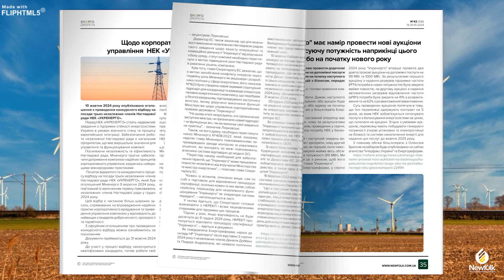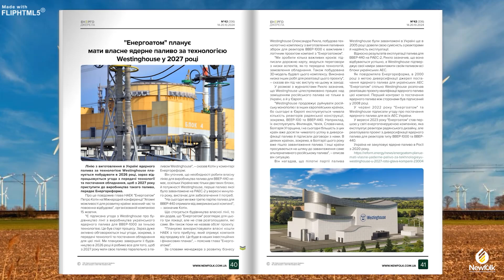Ощадбанк надав Френдлі Вінд Технолоджі майже 150 млн грн кредиту на супер кран для будівництва ВЕС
⚡⚡ 42 ЕнергоДжерела Newfolk Oil&Gas 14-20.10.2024

Державний Ощадбанк уклав кредитну угоду з ТОВ "Френдлі Вінд Технолоджі", для закупівлі самохідного автокрану LIEBHERR LG 1750 на суму 147 млн грн.
Про це повідомила прес-служба банку. В її релізі 17 жовтня зазначається, що в фінансуванні проєкту було використано можливості державної програми "Доступні кредити 5-7-9%", а кран із такими характеристиками вантажопідйомності, висоти підйому та вильоту стріли стане другим в Україні.
"Ступінь локалізації виробництва "ФВТ" наразі становить приблизно 40%, у найближчих планах компанії – збільшення до 70%, що здешевить вартість вітроустановок і сприятиме скороченню термінів окупності проєктів. Придбання власного монтажного крана – один із кроків у цьому напрямі розвитку компанії, який Ощадбанк підтримуватиме й надалі", – зазначив заступник голови правління банку, відповідальний за корпоративний бізнес, Юрій Каціон.

«Атлас Глобал Енерджі» планує побудувати на Житомирщині нові потужності вітрової енергетики
Віталій Бунечко, начальник Житомирської обласної військової адміністрації, зустрівся з представниками турецької компанії «Атлас Глобал Енерджі». З технічним директором компанії в Україні паном Онуром Копчуоглу обговорили перспективи співпраці та реалізації проєкту на території області.
"Житомирщина відкрита до інвестицій, і ми завжди підтримуємо бізнес, що допомагає нашій країні розвиватися. Подібні ініціативи є не просто внеском у розвиток альтернативної енергетики, але й символом міцної дружби між нашими країнами. Ми впевнені, що новий проєкт вітрової електростанції стане ще одним прикладом нашої плідної співпраці та відкриє нові перспективи для енергетичної незалежності України. Натомість зі свого боку ми готові забезпечити всі необхідні умови та підтримку для його реалізації." - прокоментував Віталій Бунечко.

Місії МАГАТЕ працюватимуть на семи критичних підстанціях
В Україні вже визначені сім підстанцій, надважливих для видачі потужності з атомних станцій, на які поширюється робота місій Міжнародного агентства з атомної енергії (МАГАТЕ).
"Виділено 7 критичних для енергозабезпечення підстанцій, через які АЕС видають потужність. Графік перебування місій МАГАТЕ вже є. На одній з них місія розпочалася", – повідомив глава НАЕК "Енергоатом" Петро Котін.
За його словами, пошкодження цих ПС може загрожувати не тільки видачі е/е з самих АЕС, а й заживленню станцій від енергосистеми України, наслідком чого може стати їхній блекаут, а це шлях до аварії.